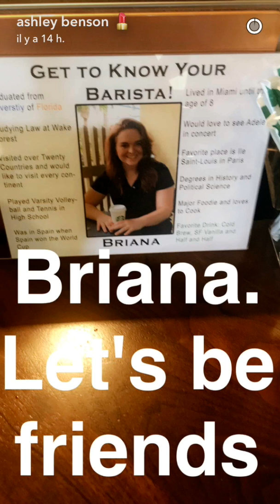Ashley Benson - snapchat - july 5 2016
Ashley Benson on snapchat july 5 2016, chilling out somewhere near a lake !
Username :  benzo33 .